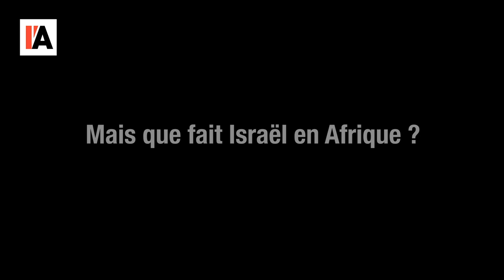Fermeture de l'ENA : la solution ? - Le monde vu d'en bas - n°6